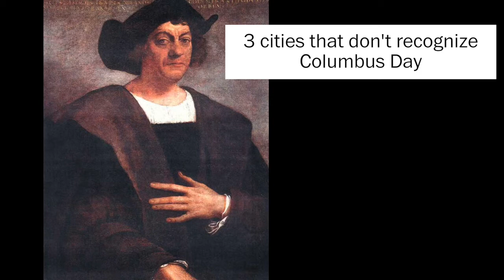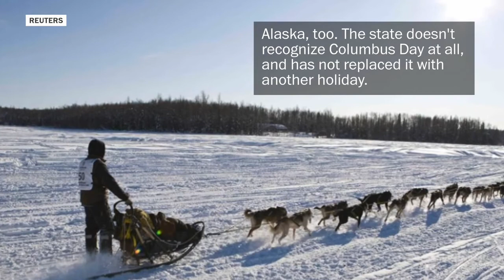Columbus Day? Not in these cities.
Long marked as a contentious holiday, these cities and states have either replaced Columbus Day with another holiday, or just treat it as a regular Monday.